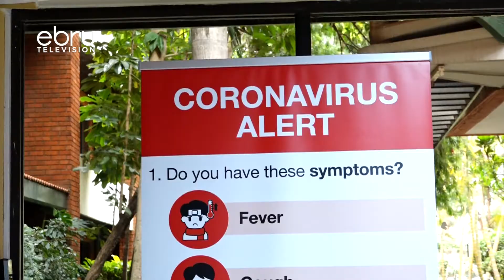Kenya Confirms 6 More Cases Of Corona Virus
Kenya has confirmed an additional six cases of the new coronavirus, bringing the total number of confirmed cases to 197. The six cases who are aged between 25 and 29 years old are from 766 samples tested in the last 24 hours.